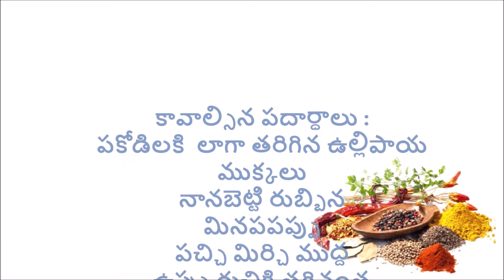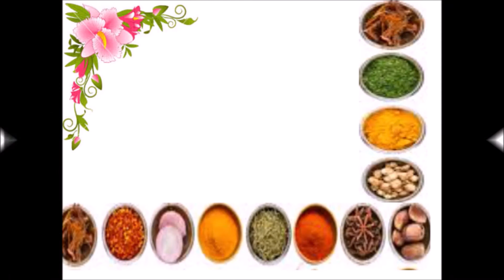Ullipaya Pakodi Vadiyalu | Pyaz Phool Vadi || Onion Fryums || PhoolVadi || AvanPakasastram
hi friends,
Welcome to Avan Pakasatram.
Myself Anusha and My friend Ramya, we both had started this channel to share our cooking skills.

In this channel we will share cooking recipes. All the recepies are tried and tasted by our families.

Hope you will like our videos and our recipes.

My official PINTEREST pin:
AvanPakasatram:

My other YOUTUBE channels:
AvanAdvaitham
Avan&Ramya

My writings:
దయచేసి నన్ను ప్రతిలిపిలో అనుసరించండి :
ప్రతిలిపిలో మరెన్నో కథలు, కవితలు, వ్యాసాలను ఉచితంగా చదవండి

For   follow the following Link
Stotras in 9 lanugages:

Jai Hind